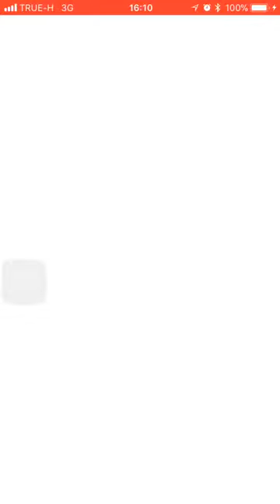Raid boss '' Absol ''